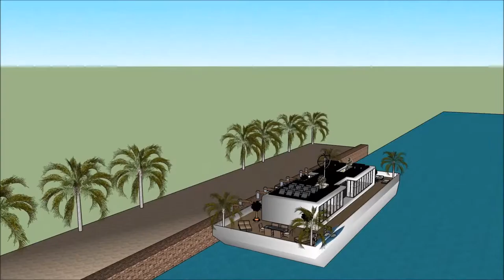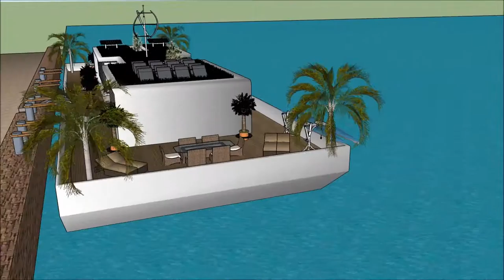Haus modern mit pool sims 4 größtes haus sims 4 japanisches sims 4 pool haus in Beograd Holland wate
The floating house villa houseboatzania launching an innovative high-end luxury yacht floating house villa mansion home design potentially as a display of exhibition of the Haus modern mit pool sims 4 größtes haus sims 4 japanisches sims 4 pool haus in Beograd Holland wate.

The collection of the Floating house villa houseboatzania concept of Haus modern mit pool sims 4 größtes haus sims 4 japanisches sims 4 pool haus in Beograd Holland wate consists of high luxury and architectural art pieces in minimalism combined with living on the waterfront of the harbour.

The floating house villa mansion yacht design has the basis to sustain living with high standards and contemporary structural design - Haus modern mit pool sims 4 größtes haus sims 4 japanisches sims 4 pool haus in Beograd Holland wate with numerous of prospects for excessive living and
celebrating the desire of life worldwide: